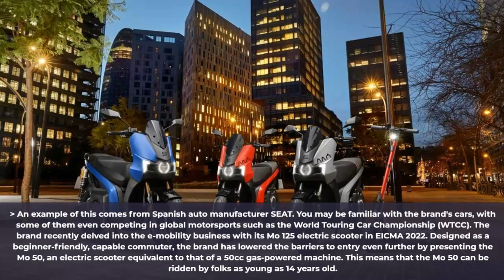SEAT Mo 50 E Scooter |SEATMo50